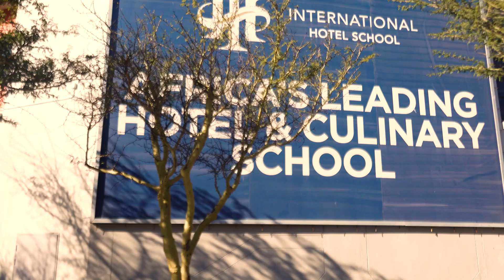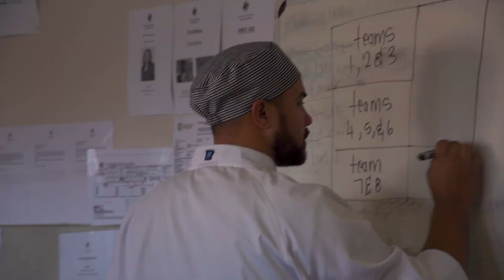Cook-Off & Service Presentation for the Mount Nelson Reaching for Young Stars!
An exciting view of the recent Cook-Offs & Service Presentation, which took place at the International Hotel School, 27th May 2023

Special thanks to students Keshlan Pillay & Caleb Roman from SAE Institute SA

SAE INSTITUTE SOUTH AFRICA ~ for an exciting world of Animation, Film and Sound.